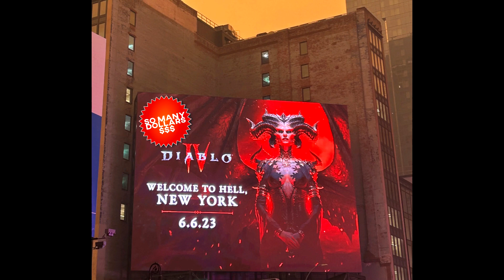so many dollars